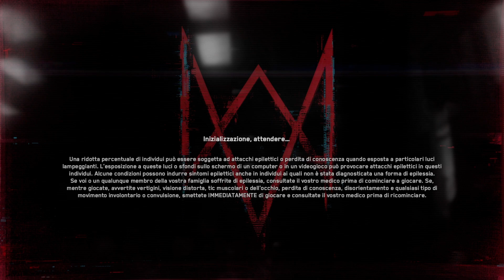watch dogs legion part8 xbox series x by 🅻🅸🅽🅾